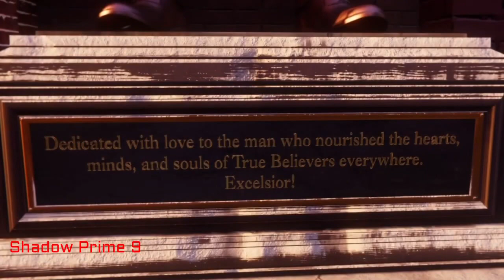Spider-Man: Miles Morales (Walkthrough) part 8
Uploaded on Tik Tok & Instagram on December 3, 2020